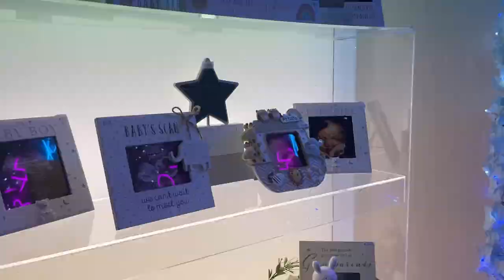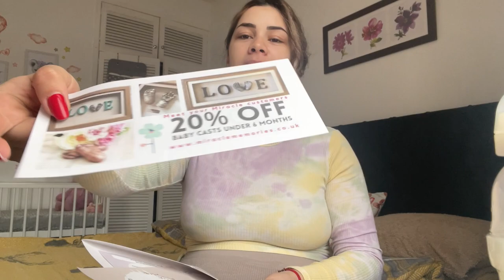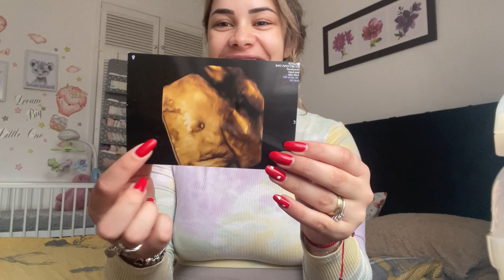Vlog🤍jurnal de sarcina/câte kg am pus/mergem la ECO🎀/prima poza HD🎀